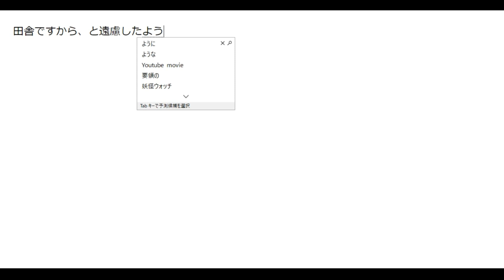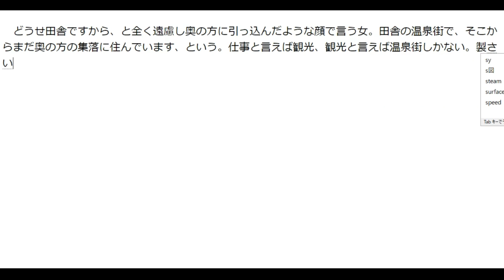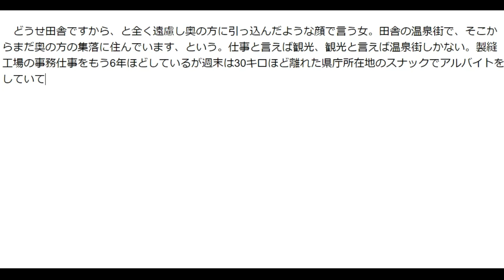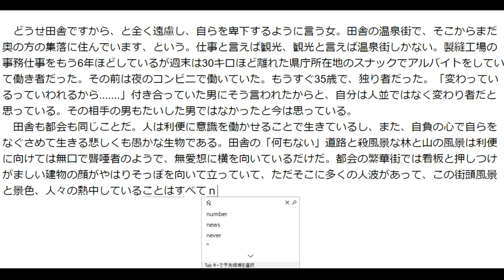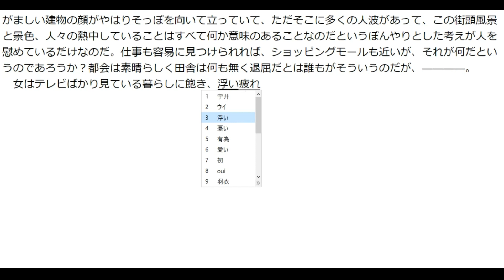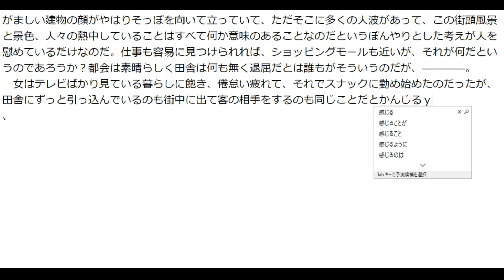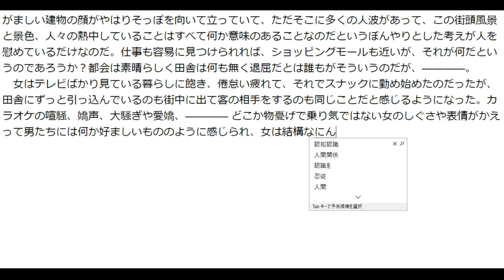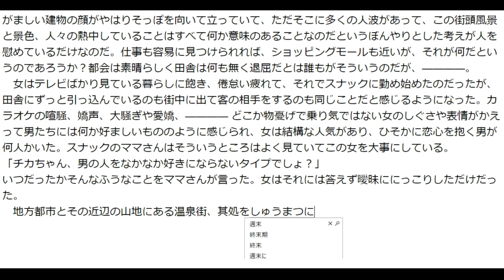『田舎の「何もない」道路と殺風景な林と山の風景は利便に向けては無口で聾唖者のようで、無愛想に横を向いているだけだ。』 bandicam 2021 12 28 06 43 13 407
曲  Leaning On the Everlasting Arms
アーティスト  Zachariah Hickman
アルバム  Leaning On the Everlasting Arms

曲  Future King of Heaven
アルバム  Future King of Heaven

曲  Symphony
アーティスト  Arc North, Donna Tella